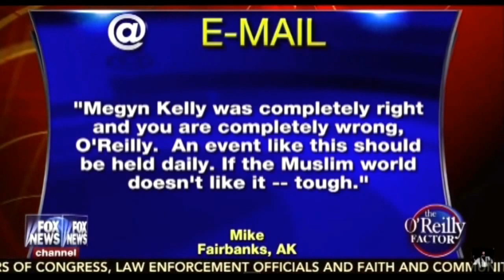O'Reilly: Muhammad Cartoonists 'Spurred' Attack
If you’ve been glued to Fox News all of tonight, you may have noticed two separate anchors criticizing the actions of the group behind the “Draw Mohammed” cartoon contest in the span of ten minutes. Greta Van Susteren ended her show by scolding the American Freedom Defense Initiative and its founder Pamela Geller for putting law enforcement at risk, and mere moments later, Bill O’Reilly kicked off his program by repeatedly saying what Geller and the AFDI did was “stupid.”

Clip from the Wednesday, May 6th 2015 edition of The Kyle Kulinski Show, which airs live on Blog Talk Radio and Secular Talk Radio monday - friday 4-6pm Eastern.